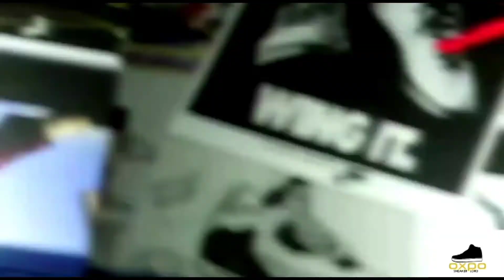taillights and fog lights swap chrysler300 chrysler #2007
upgrading my stock taillights and fog lights on my 2007 chrysler 300 limited.

dimensions
shoe/sneakers: sz13/sz14
shirt:5x/5xlt
pants/jeans 52/54
jacket/hoodie 5x